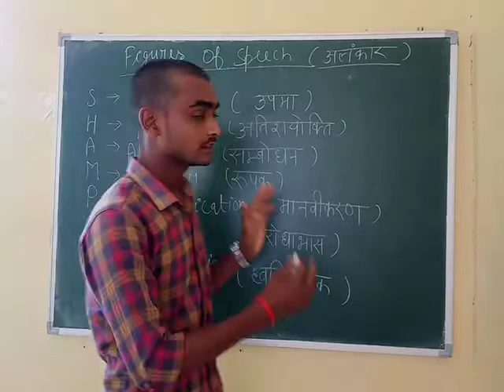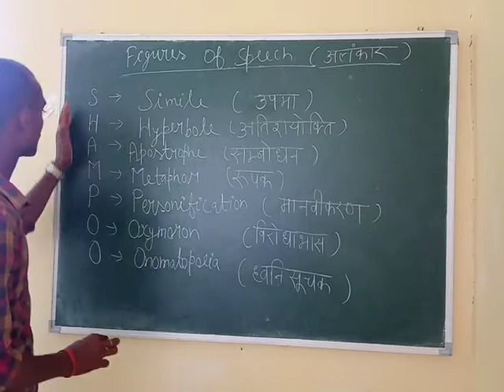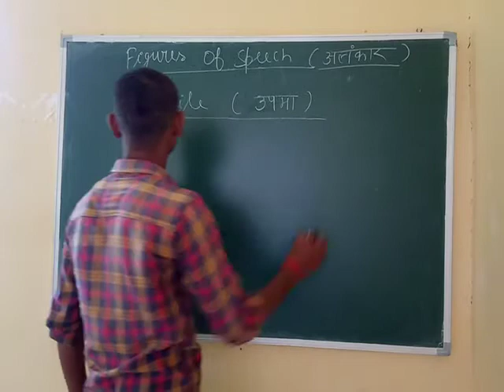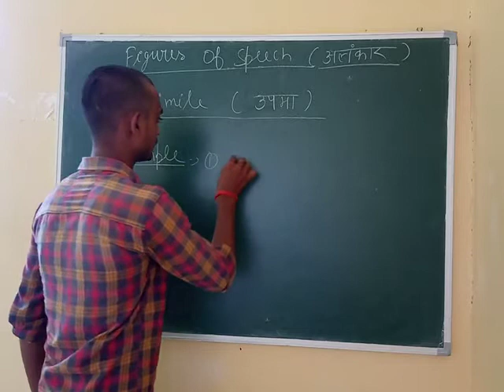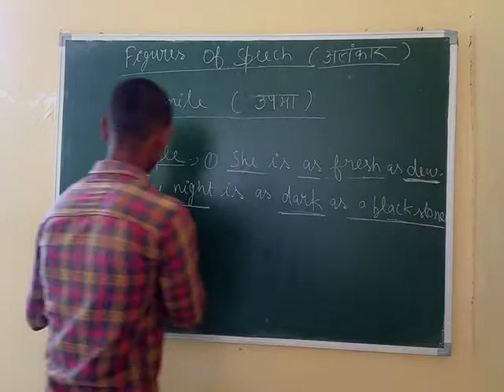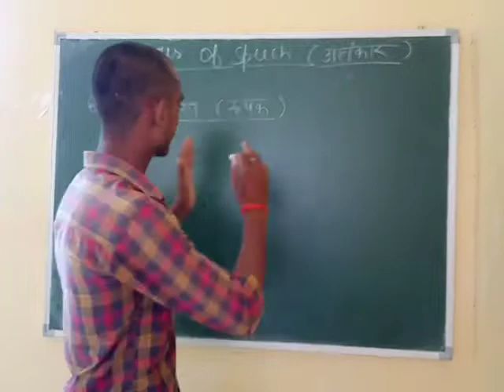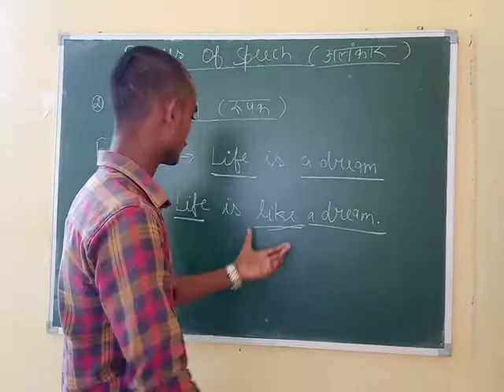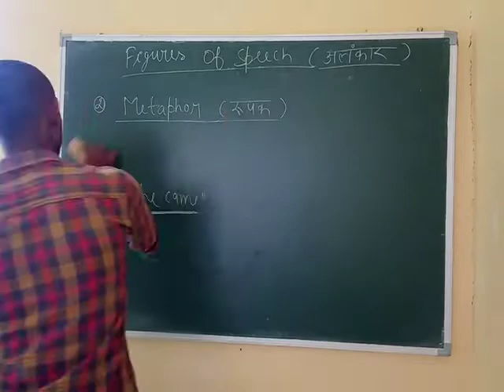Figures of Speech ll Part - 1 By - Anamay Sir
Figures of Speech   ll  Part- 1